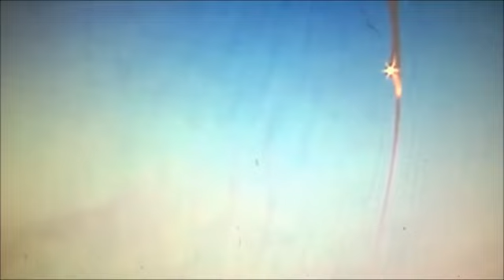The Appeasers by The Plowkings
An excerpt from The Plowkings 2017 documentary, entitled The Appeasers.
Written by M Flash Cummings/Captain Stu MacKenzie.
The original remastered 2020 version documentary was erased by the so-called thought police/fact-checkers during the first wave of censorship amidst human incarceration.